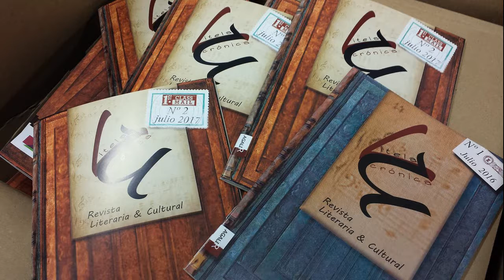AGALIR EDICIONES y SENTIMIENTOS DE CRISTAL en Fair Saturday 2017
Invitados por los dueños de la tienda MOIQUT acudimos a la cita del Fair Saturday 2017 en Bilbao. AGALIR Ediciones y la Asociación SENTIMIENTOS DE CRISTAL ofrecimos una charla para que la gente nos conozca y conozca que hacemos y al mismo tiempo ofrecimos nuestros productos a los asistentes al evento.